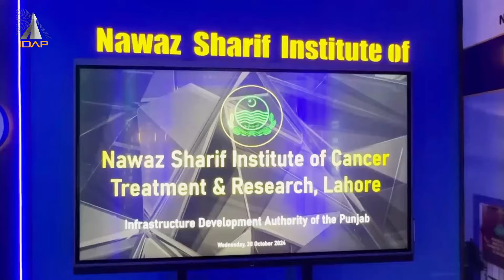Inauguration Ceremony of Nawaz Sharif Institute of Cancer Treatment and Research, Lahore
Groundbreaking Ceremony of the Nawaz Sharif Institute of Cancer Treatment and Research: A new era for Punjab's healthcare!  With Chief Minister Maryam Nawaz leading the charge, this state-of-the-art facility will redefine cancer care and bring hope to millions. Together, let’s build a healthier, cancer-free Punjab!